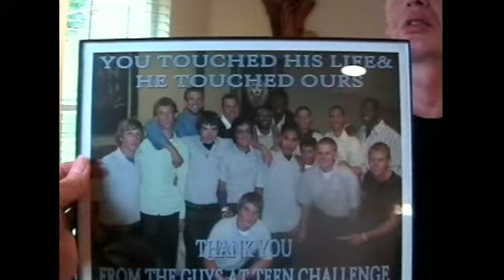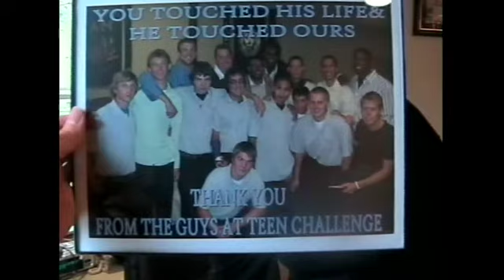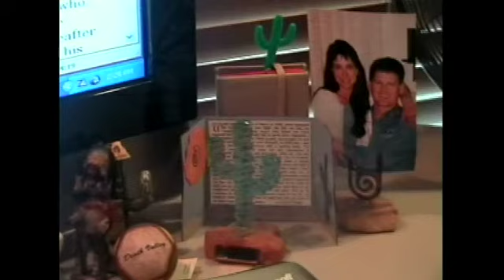Scott Brodie "Will You Follow Me?" Feb 2009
Jesus asked "Will you follow Me?". 1 month before Tracheostomy surgery.